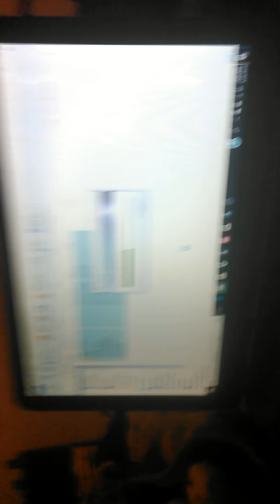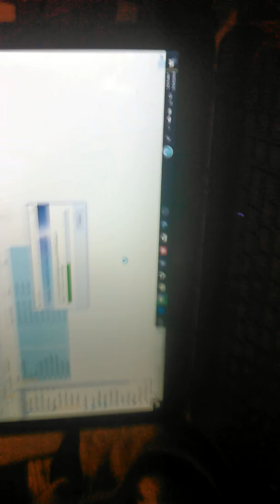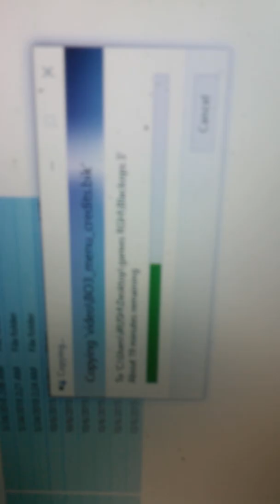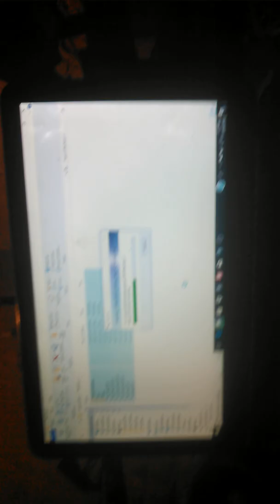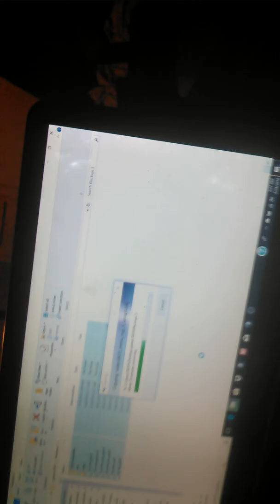Do not update your RGH YET NAND ISSUES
If u update your egg u will have nand issues and it will corrupt your hdd for your xbox